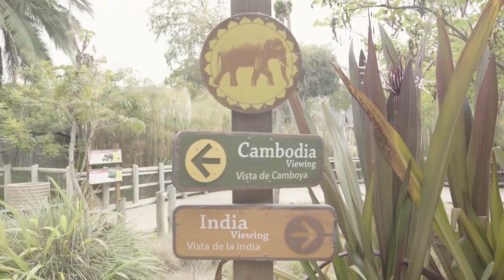THE PENNY CLOSET VLOG: THE ZOO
We spent our family day at the Los Angeles Zoo. Kai had so much fun for his first visit to the zoo. He was so intrigued by all the animals that we saw. Check out our vlog and make sure to comment your favorite moments!